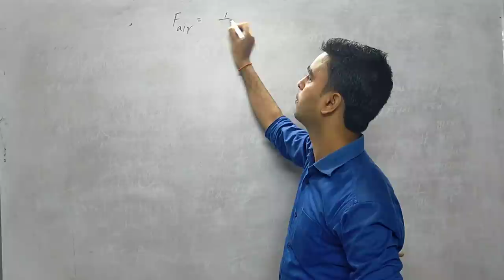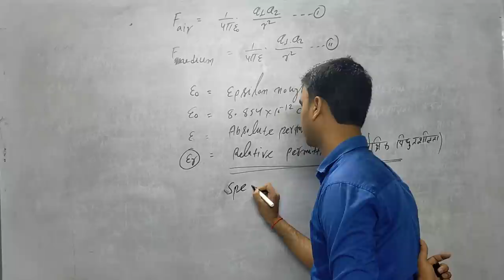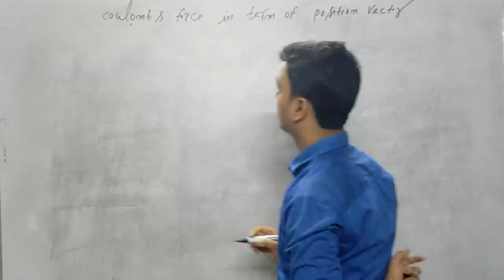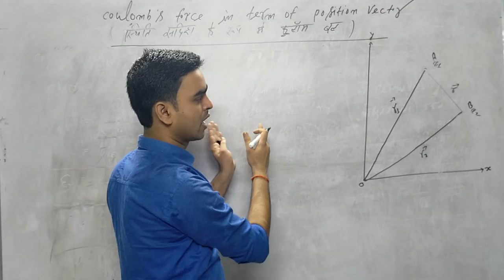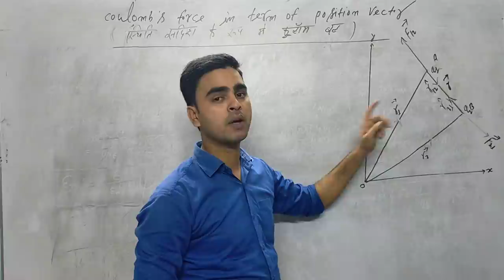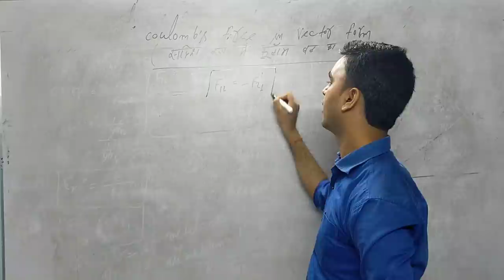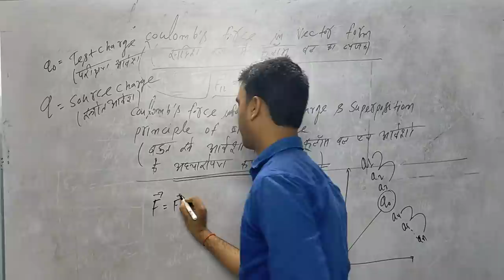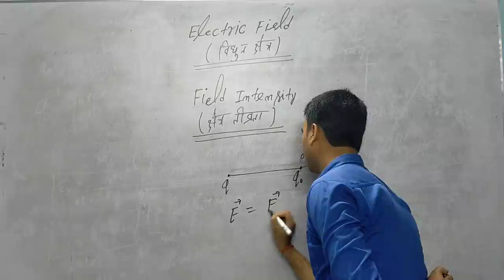Electrostatics online class by Devanand sir (lecture 3)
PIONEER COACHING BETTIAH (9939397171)